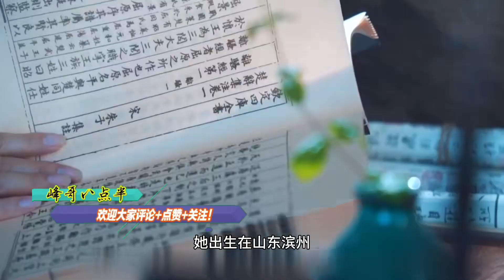16岁中医少女爆红，并且能文能武，她爸爸手机都被打爆！